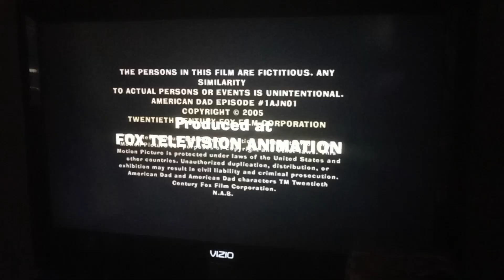American Dad: Threat Levels♥♥♥♥♥(2005) Intro on DVD